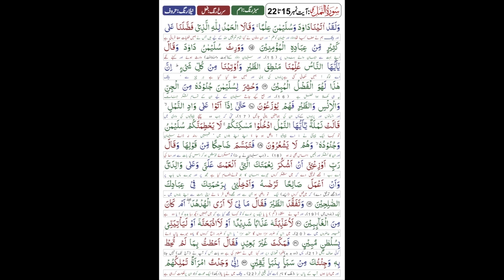Surah An-Naml Ayat 15 to 22 | Daras e Quran No.3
Hazrat Dawood, Hazrat Sulaiman and Malka e Bilqees
Surah An-Naml Ayat 15 to 22

Ahbab-e-Mustafai